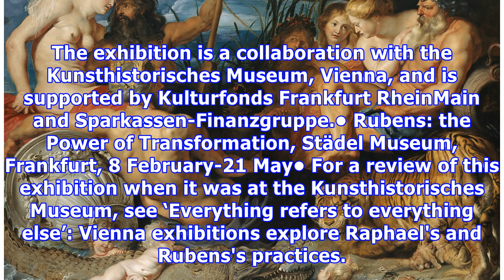Rubens and the works that inspired him brought together at städel museum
A marble Roman sculpture of a centaur tamed by Cupid (around first or second century AD) and Peter Paul Rubens's Crown of Thorns (Ecce Homo) (around 1612) Museé du Louvre; © bpk, RMN; Grand Palais. © The State Hermitage Museum 2017 The Städel Museum in Frankfurt will explore the influences of predecessors and contemporaries on the work of Peter Paul Rubens (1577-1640) in an exhibition of around 100 works, which opens this week (8 February-21 May).The exhibition presents 31 paintings and 23 drawi...